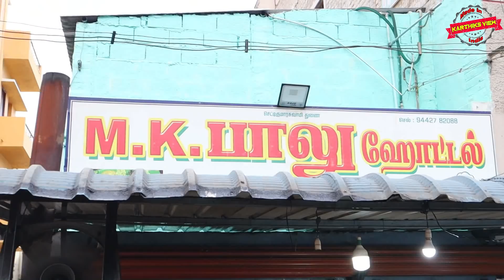ஒரே இடத்தில் ஓடுறது, தாவரது, குதிக்கிறது, நீந்தறது , MK Balu - Karthiks View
MK Balu Hotel
Namakkal
Address: 6579+647, K K Nagar, Namakkal, Tamil Nadu 637001

Karthik's View (WhatsApp Only): 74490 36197